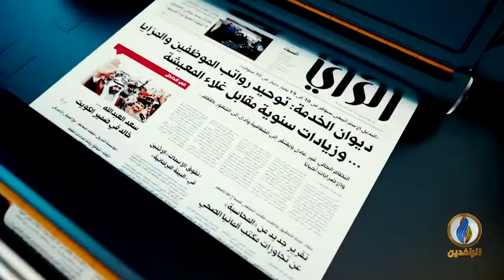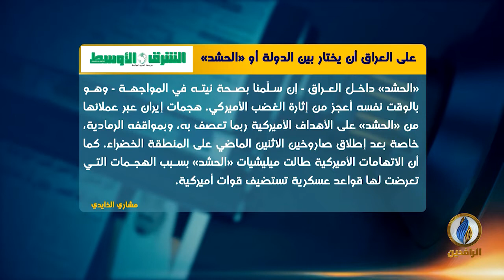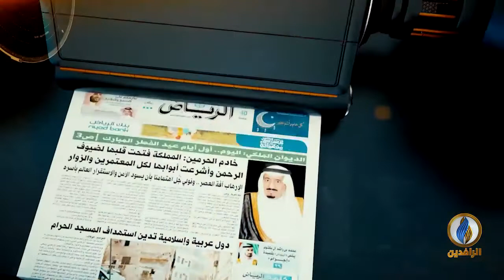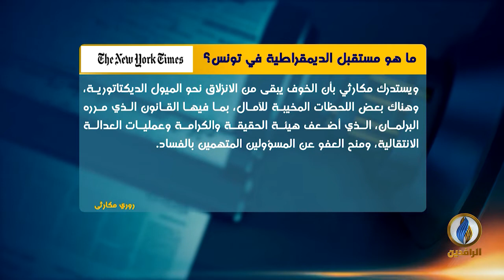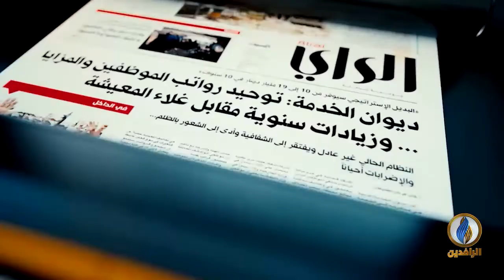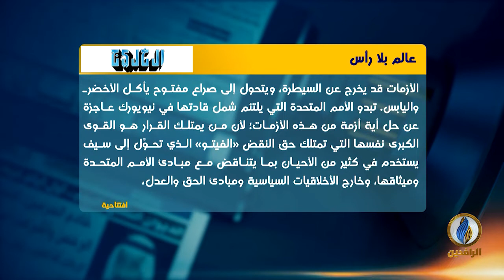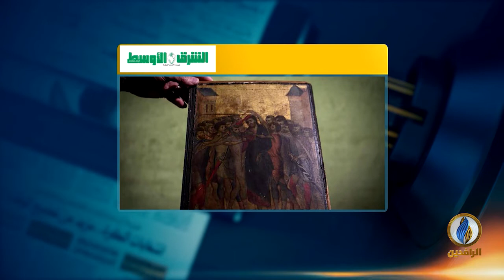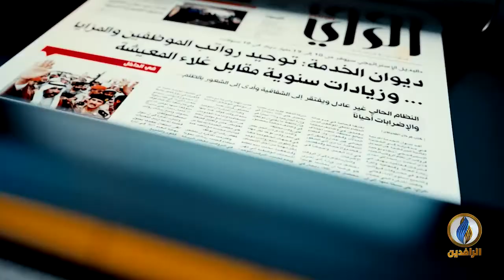صدى_الأقلام | 25 - 09 - 2019